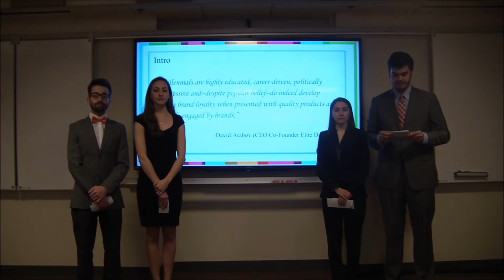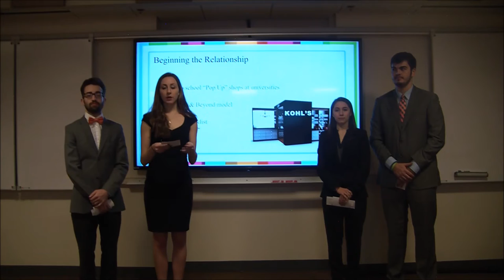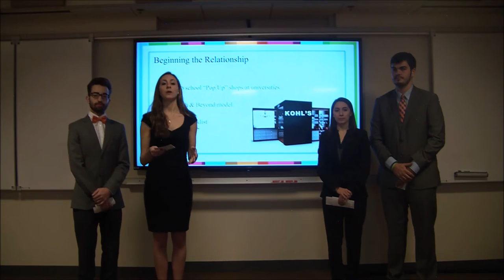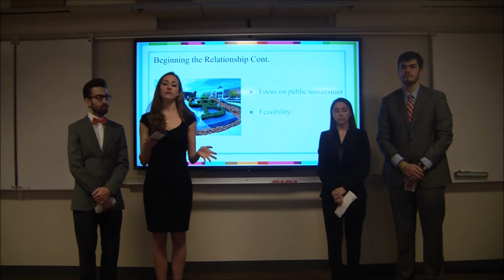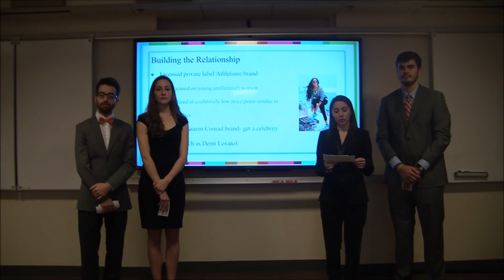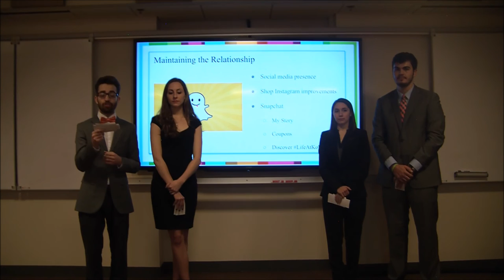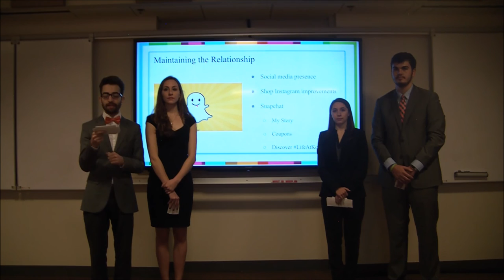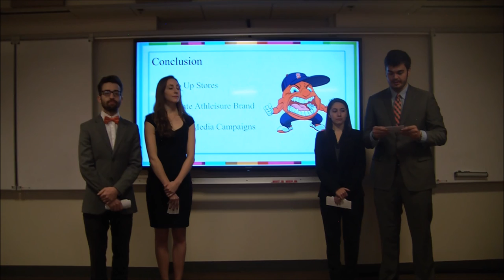Syracuse University - Syracuse Orange - KICC16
Keelan Erhard, Ilona Toth, Jenna Bartoletti, and Brandon Jackson
Kohl's Case Study Competition Semi-Finals
Syracuse University